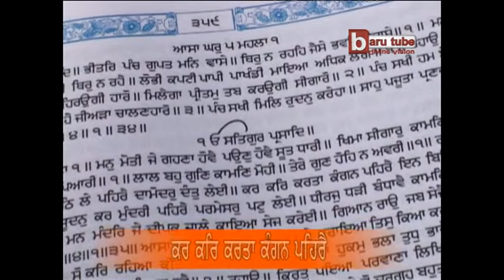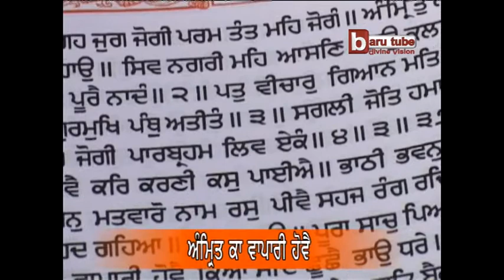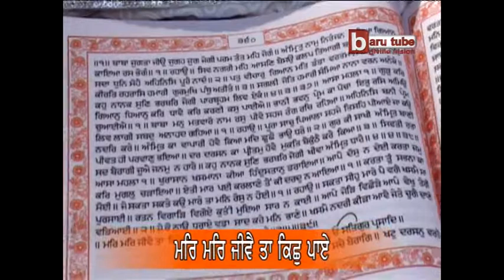EP-264 : Anahad Bani Sehaj Path with Tanti Saaz - Ang 359 to 360 - Akal Academy Baru Sahib